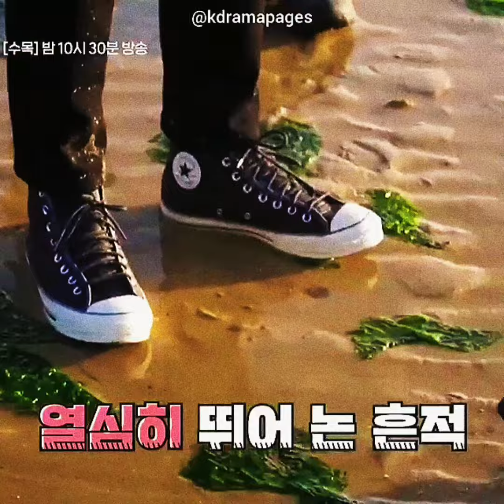🔥Истинная красота🔥❗▪︎За кадром▪︎❗🥰Милые моменты🥰